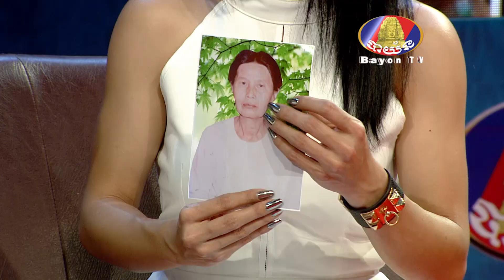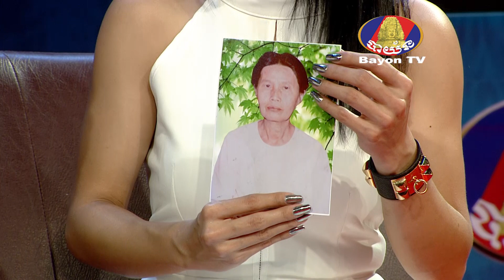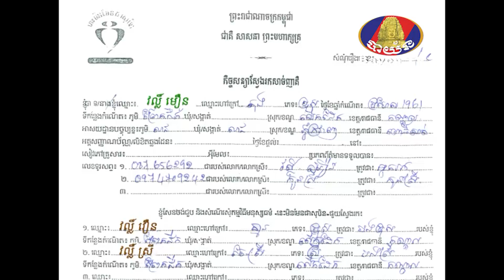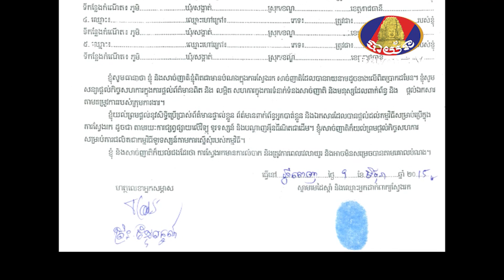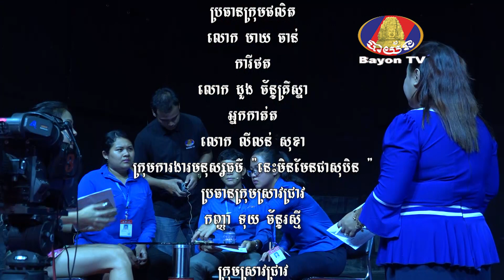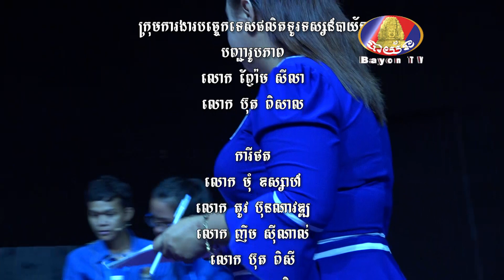IND Episode 66th_លោក វ័រ មឿន ស្វែងរក​​គ្រួសារ